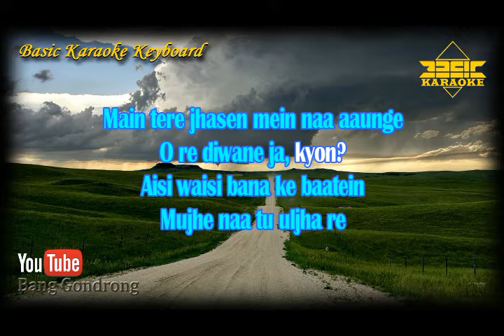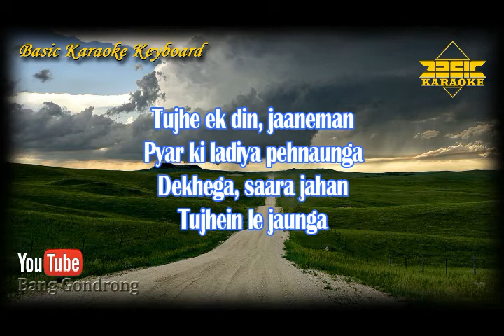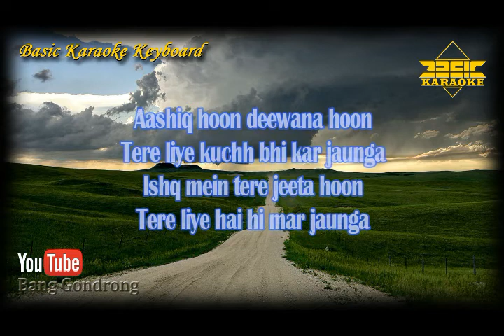Dil Dooba OST Khakee (Karaoke/Lyrics/No Vocal) | Version BKK_KN7000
~ This Version is not the Original Version, and is not performed by song Dil Dooba Ost Khakee

Content Lisensi :
TSeries Publishing,
LatinAutorPerf, and
UMPG Publishing